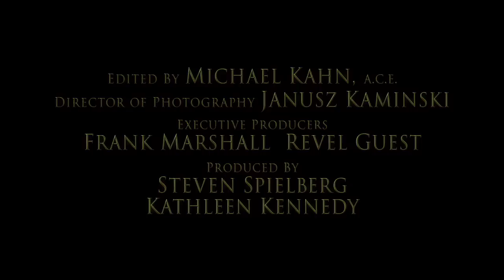'War Horse' Trailer HD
Starring: Jeremy Irvine, Emily Watson, Niels Arestrup, Peter Mullan

Follows a young man named Albert and his horse, Joey, and how their bond is broken when Joey is sold to the cavalry and sent to the trenches of World War One. Despite being too young to enlist, Albert heads to France to save his friend.